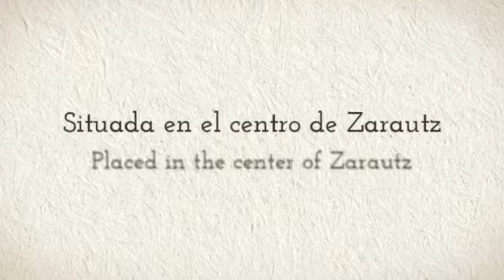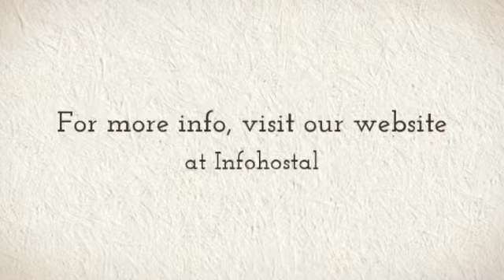Pensión Txiki Polit en Zarautz (Guipúzcoa)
La pensión Txiki Polit está situada en el corazón de Zarautz, muy cerca de la playa. Dispone de 20 habitaciones equipadas, además de de dos bares en los que podrá degustar tanto comida típica vasca como una gran variedad de pintxos. Además, gracias a su ubicación, podrá conocer otros puntos de interés turísticos de la zona.

Algunos servicios que ofrece el alojamiento:
-Lugar céntrico
-Calefacción en las habitaciones
-Ascensor
-Cafetería
-Televisión en las habitaciones
-WiFi

Sobre Guipúzcoa:
Guipúzcoa ofrece a sus turistas una gran variedad de posibilidades que ver y disfrutar. Cuenta con un total de 17 estupendas playas como la playa de Zarautz o la de La Concha. Cabe destacar los espectaculares acantilados entre Deba y Zumaia, donde podrá contemplar los fenómenos geológicas del "flysch" y "la rasa mareal".

Próxima a la costa, se encuentra una bella zona verde con los parques naturales de Haiako Arria y Pagoeta. Visualizara una extensión de caseríos, montes, cuevas y pastizales. No debe olvidar pasear por el curso del río Leitzaran o hacer una ruta de senderismo por el macizo de Izarraitz y el precioso entorno que lo rodea.

Por San Sebastián podrá visitar lugares que han sido herencia del paso de la aristocracia europea, algunos ejemplos serían el Gran Casino (actual ayuntamiento) o el Palacio de Miramar.

Una idea: Haga una ruta gastronómica por las famosas sidrerías y pruebe su delicioso menú de bacalao y chuletón.

About Pension Txiki Polit:
Pension Txiki Polit is placed in the heart of Zarautz, near to the beach. It comprises a total of 20 fully equipped rooms, in addition to two bars where you can taste the typical Basque dishes and a broad variety of "pintxos". Besides, thanks to its location, you will know other tourist attraction zones nearby.

About Guipúzcoa:
Guipuzcoa offers a great variety of activities to see and enjoy. It has a total of 17 nice beaches such as Zarautz or La Concha. It is important to emphasize on the cliffs, placed between Deba and Zumaia, where you will observe the geological phenomena "flysch" and "rasa mareal".

Near to the coast, there is a beautiful green area where the natural parks of Haiako Arria and Pagoeta are. You will observe an expanse of hamlets, mountains, caves and pastures. Don't forget to go for a walk around the banks of the river Leitzaran or practice hiking around the massif Izarraitz and the wonderful surrounding environment.

In San Sebastian, you can visit places that are heritage of the aristocracy, such as El Gran Casino (Nowadays it is the City Hall) or El Palacio de Miramar.

A suggestion: Do a gastronomic route around the famous cider bars and taste their delicious menu of cod and T-bone steak.